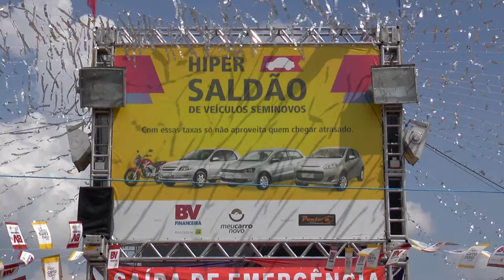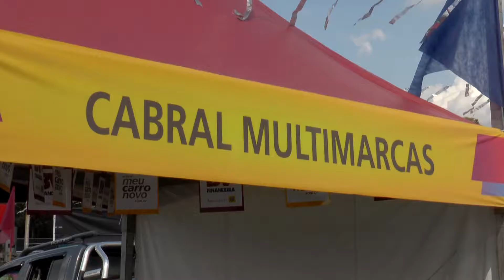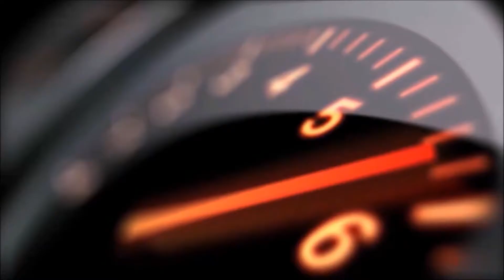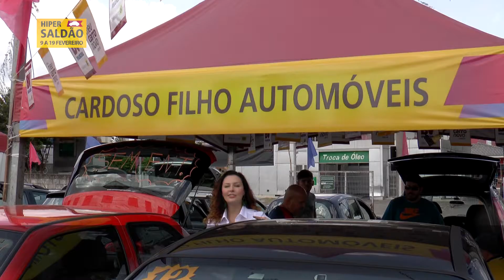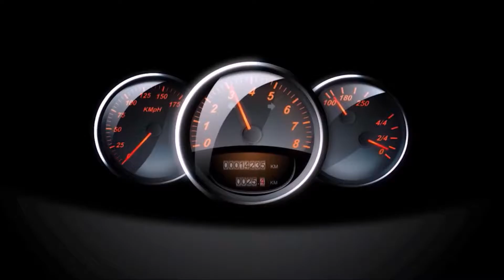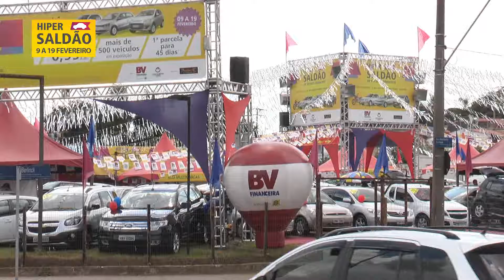TVR Auto Hiper Saldao+Materia